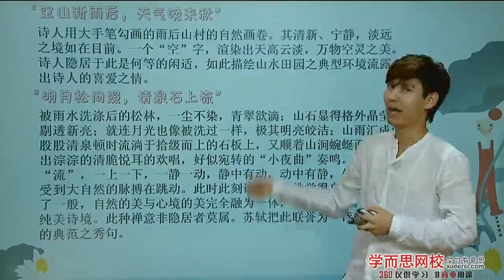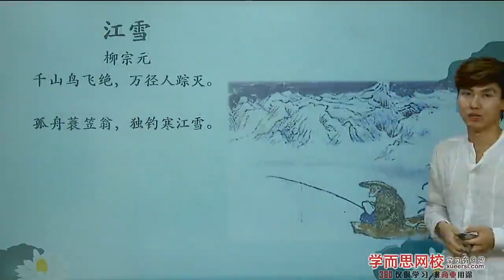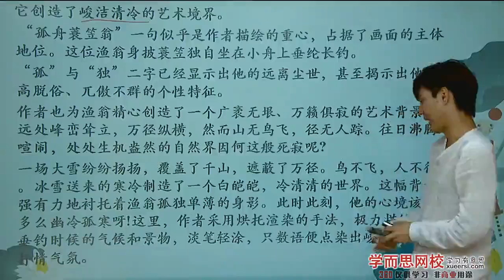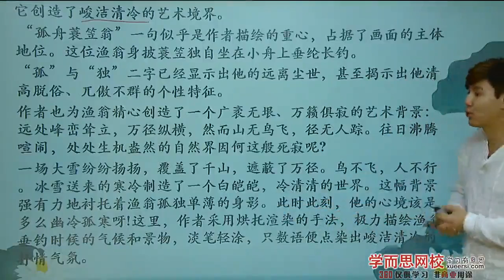【古诗】古诗主题（二）：诗中四季、诗中景、诗中情、诗中理第3段